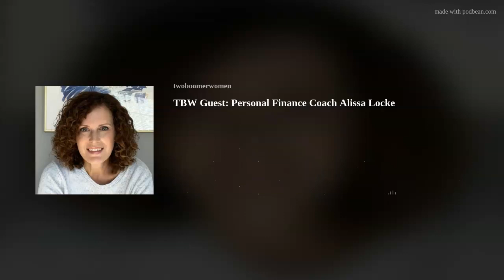TBW Guest: Personal Finance Coach Alissa Locke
Alissa Locke is part of the Financial Coaching team of Money Mentor Group, which helps people understand their money mindset,  pay off debt, create a budget that respects how they want to live, and become financially confident.
In this episode, Alissa explains the difference between a financial advisor and a money coach.  She explains the five money personalities.
Phrases like "I deserve" and "retail therapy" can lead to over-spending while "Me Money" gives you some spending freedom.  Alissa shares her views on credit cards (maybe not what you think!) and emphasizes the need to have strategies for paying off debt.
Alissa and Agnes discuss financial education for young people, along with retirement planning and pension realities.